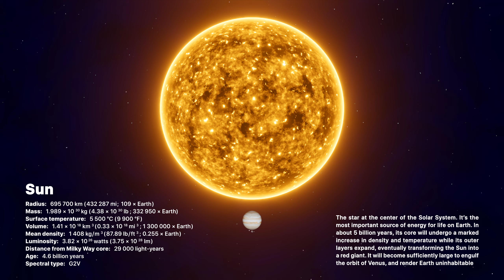Sun VS The Oldest Star In The Universe - The Methuselah Star HD140283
Sun VS The Oldest Star In The Universe - The Methuselah Star

The oldest star in the universe is HD140283 — or Methuselah as it's commonly known. This Digitized Sky Survey image shows Methuselah star, located 190.1 light-years away. Astronomers refined the star's age to about 12.0 billion years old.